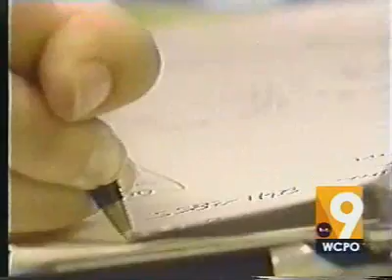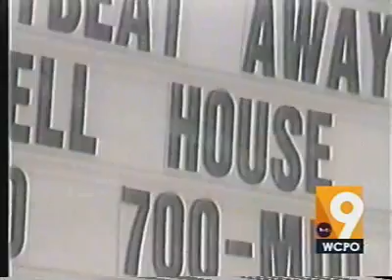Nine News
One mans battle to fight for whats right.
-Features Why? and Odd Nosdam of Anticon
-Featured short in the 2003 Lost Film Festival European Tour
-Screened at the London Institute of Contemporary Arts (ICA) as part of the "The Rules of Space", 2005
-Directed by Andre Hyland